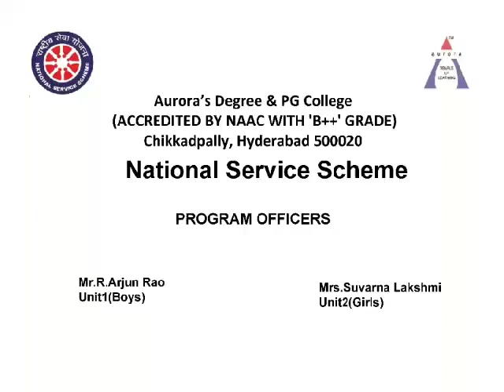Forest Day Celebration 2021 NSS Aurora's Degree & PG College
International Forest Day is celebrated every year on March 21.